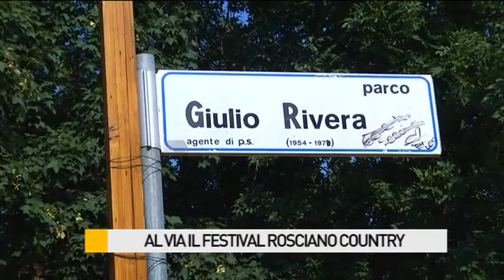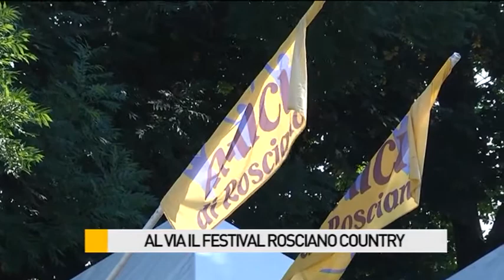Al via il Festival Rosciano Country